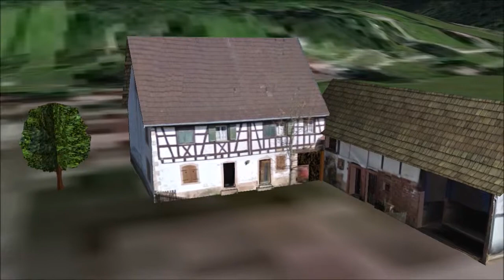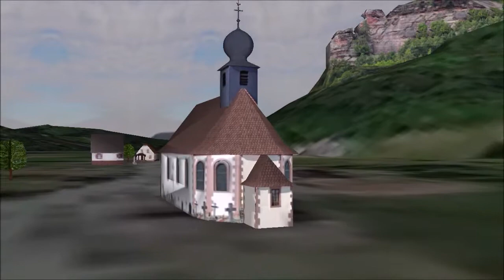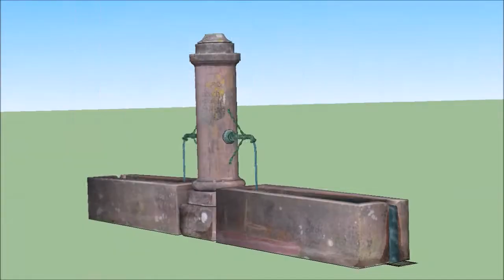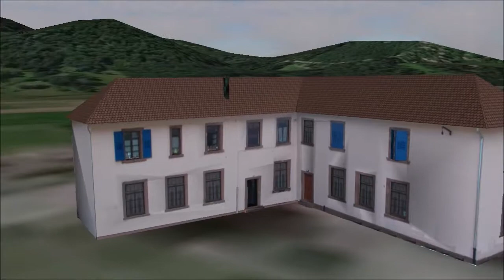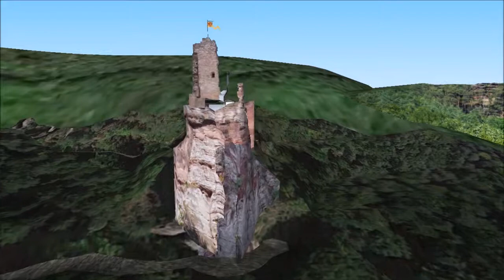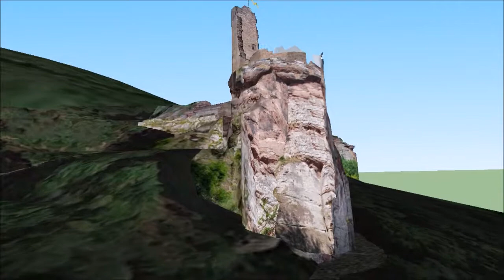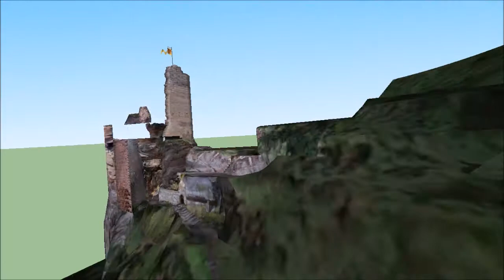Obersteinbach et château du Petit Arnsberg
Dans ce premier petit film il manque encore des maisons. Le château 3D à encore des pans entiers  en construction et en coquille vide. Les chevaliers et piétons ( en fin de cette vidéo) n'ont pas encore de pièces où se présenter et de créneaux à défendre. Il n'y a pas encore de commentaires, de voix off, ni de sous -titre. C'est comme la bande-annonce d'un film qui utilise les coulisses, sa mise en scène et ses premiers décors et costumes..
Commune d'Alsace, Obersteinbach est un village plein de charmes avec ses maisons à colombage et ses fontaines publiques en pierre.Perché sur un étroit piton, il présente les ruines du château Petit Arnsberg.
Pour visiter tout ça des associations dynamiques et la "maison des châteaux forts" font preuve d'un inlassable dévouement, avec l'action de beaucoup de bénévoles.
Ce projet informatique " Château du petit Arnsberg: visite virtuelle à travers les siècles " est comme eux : bénévole , non lucratif, à but de partage , réalisé avec des logiciels gratuits pour faire connaitre à la fois le lieu et les méthodes numériques pour le mettre en valeur.

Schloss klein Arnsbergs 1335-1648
In diesem ersten Kurzfilm fehlen noch Häuser. Das 3D-Schloss hat noch ganze Abschnitte im Bau und eine leere Hülle. Die Ritter und Fußgänger (am Ende dieses Videos) haben noch keine Räume, um sich zu präsentieren. Kein Merlon oder Mauer zum Verteidigen. Es gibt noch keine Kommentare, Voice-Over oder Untertitel. Es ist wie der Trailer eines Films, der die Backstage, seine Inszenierung, seine ersten Sets und Kostüme verwendet.

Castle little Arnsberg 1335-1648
In this first short film it still lacks houses. The 3D castle still has whole sections under construction and empty shell. The knights and pedestrians (at the end of this video) do not yet have rooms to present themselves. No merlon or wall to defend. There are no comments, voiceovers, or subtitles yet. It's like the trailer of a movie that uses the backstage, its staging, its first sets and costumes.

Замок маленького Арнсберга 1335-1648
В этом первом короткометражном фильме до сих пор не хватает домов. 3D-замок все еще имеет целые разделы в разработке и пустую оболочку. У рыцарей и пешеходов (в конце этого видео) еще нет места, чтобы представить себя. Нет мерлона или стены для защиты. Там нет ни комментариев, ни голосов, ни субтитров. Это как трейлер фильма, который использует за кулисами, его постановку, свои первые декорации и костюмы.